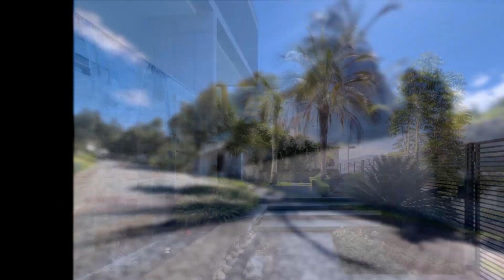Los Andes Avenue 97, Cumbaya, Ecuador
Presented by Rosie Lewin
RE/MAX REX